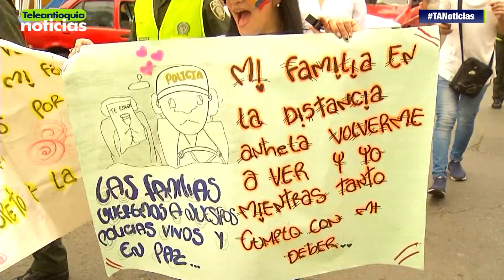Familiares de policías marcharon rechazando el 'Plan Pistola'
Familiares de policías y comunidad en general marcharon para pedir respeto por la vida de los uniformados, rechazando el denominado Plan Pistola.

-Teleantioquia Digital-